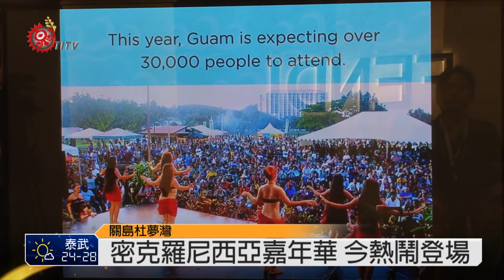密克羅尼西亞嘉年華 今關島登場 2015-06-12 TITV 原視新聞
今年密克羅尼西亞島嶼嘉年華主題是「穿越時空-航向太平洋藝術節」，臨近各島嶼聚集關島再次歡聚，帶來密克羅尼西亞地區的傳說故事、藝術作品跟生活文化，共同體驗關島、羅塔島、天寧島、塞班島、馬紹爾群島和帛琉等地的歷史文化。

台灣原住民族同屬南島民族，跟關島查莫洛族人的生活型態有相同之處，明年的2016太平洋藝術節，更邀請台灣擔任表演嘉賓。

今年邁入第28年的密克羅尼西亞島嶼嘉年華，關島當地跟鄰近島嶼各國代表，都正全力準備這場關島年度最大的文化慶典，可能會有近三萬人前來共同參與。